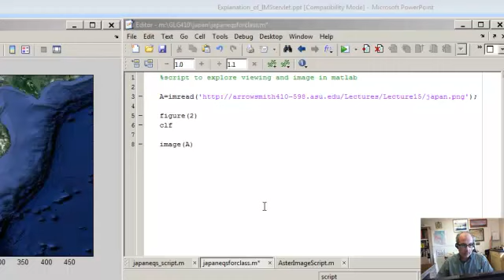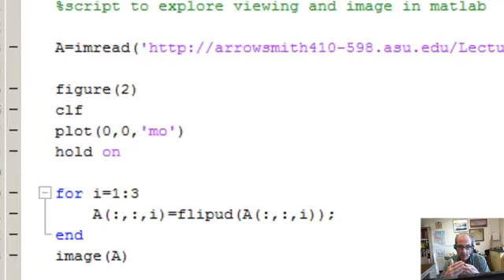201101011_GLG410_Matlab_image_axes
Arizona State University (http:--arrowsmith410-598.asu.edu) class video: Matlab image axis orientations and flipud